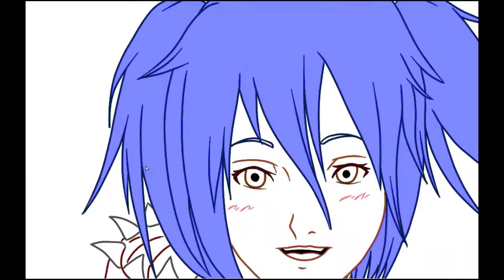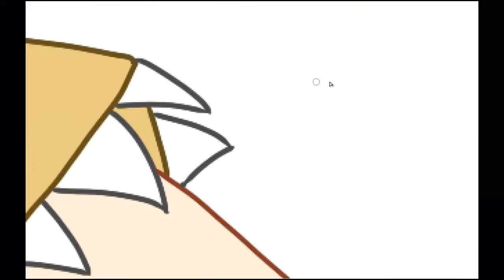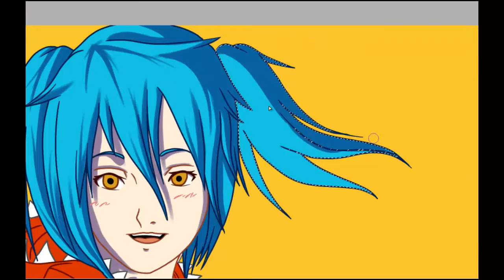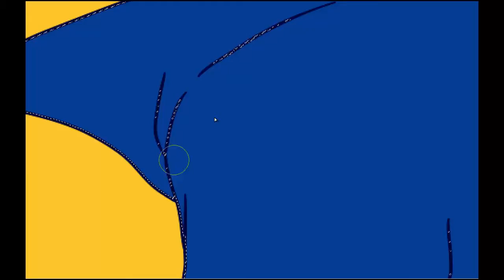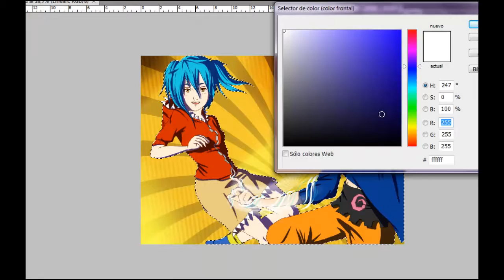Spiral Adventure Speed Paint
¡Muy buenas a todos pingüinetes a la caja de descripción ^W^!

En este speed paint uso Paint Tool SAI, un programa desarrollado por SYSTEMAX:

Un speed paint realizado para el cumple de un gran colega, Martin Atisuto ^w^ Espero que le guste mi versión de sus personajes y que os guste también a vosotros ^^
¡Un saludo!